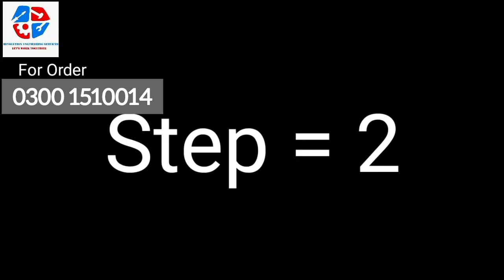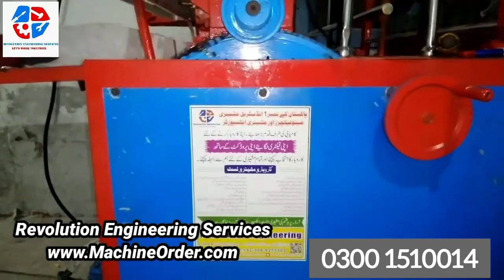Buy polythene shopper bag making machine / shopper banany wali machine 2024/25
Contact Nbr : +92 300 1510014